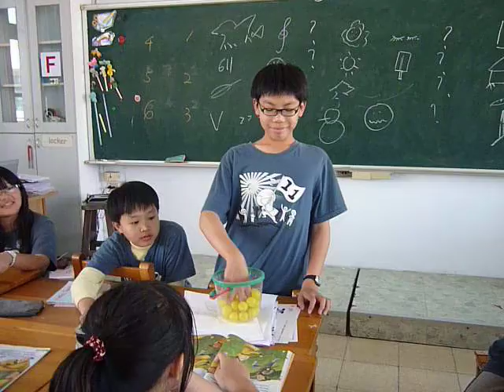每次抽號碼球分組就很激動611（2010）.MOV